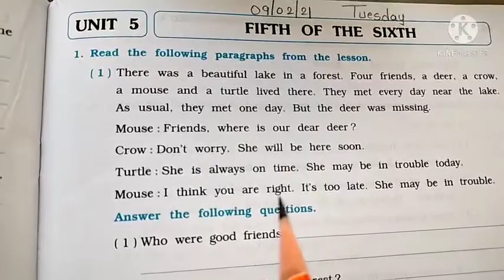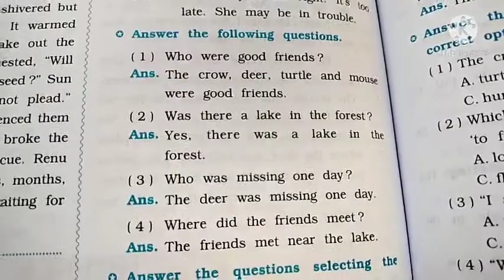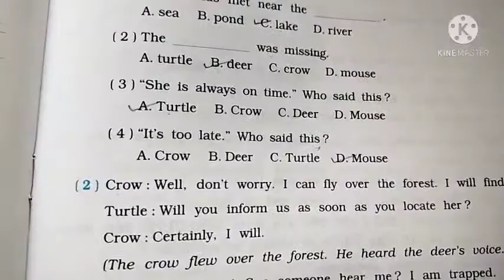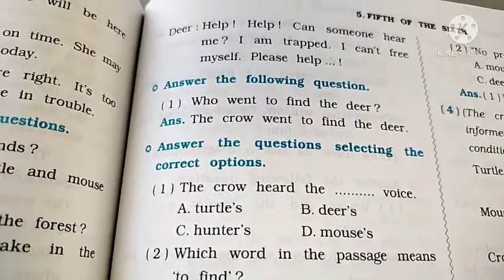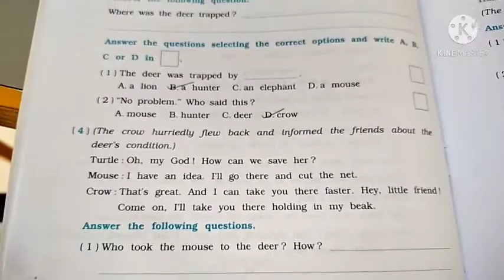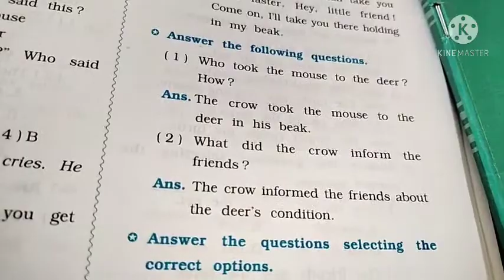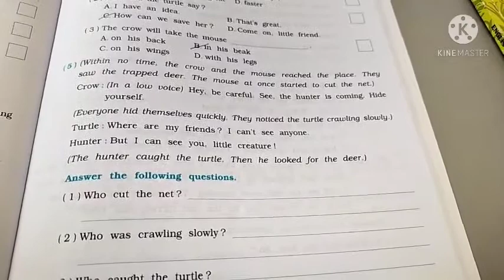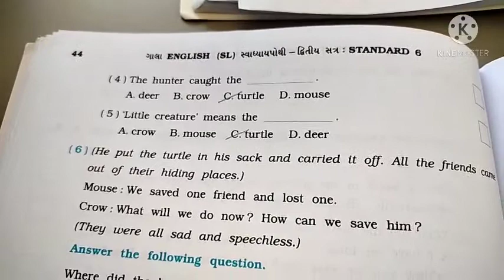STD - 6th , English , 11-02-2021 , Unit - 5 FIFTH OF THE SIXTH , ( Part - 1 )